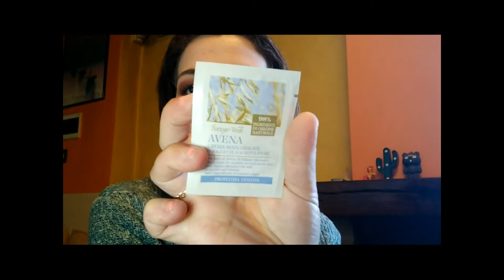Video Haul : Proviamo Insieme lo STORE ONLINE di BOTTEGA VERDE | Liz Matutteame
In questo Video HaulShopping proviamo per la prima volta a comprare Online dal negozio